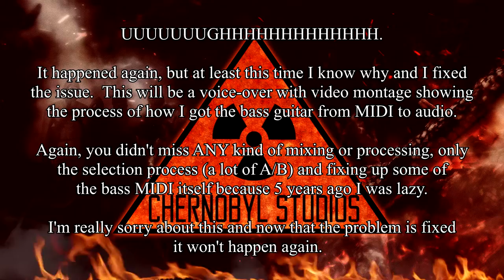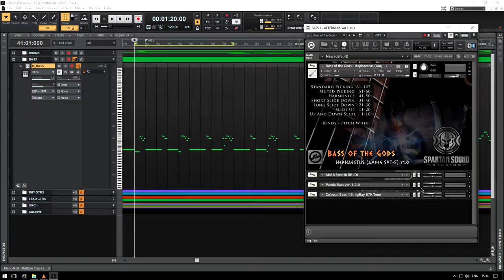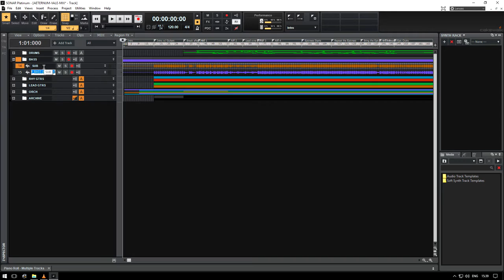Full Song Production Tutorial [Aeternum Vale] - Bass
Let's get those drums from Kontakt MIDI files, humanized, and turned into audio files that are edited and ready to go for mixing!

In this series I'm going to take you from A-Z recording an old epic song of mine.  Let's go!

☢ Be sure to share it with your musician friends as well.
☢ Have a suggestion? Hit me up in the comments.